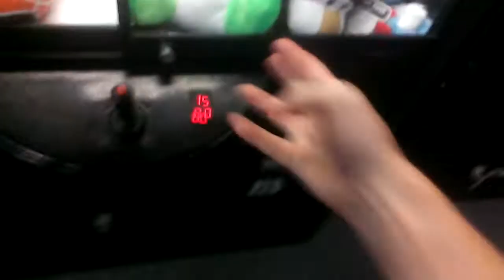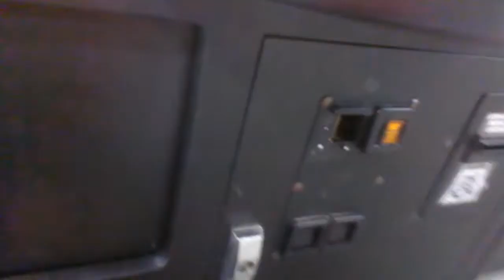showng where the (Rainbow Crane) Toy House Claw Machine went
this was filmed almost 1 week ago at the mall in danville illnois here i show everyne where the (RAINBOW CRANE) Toy House Claw Machine that used to be at k bowl in effingham illinois went